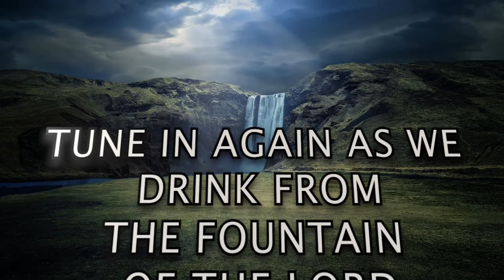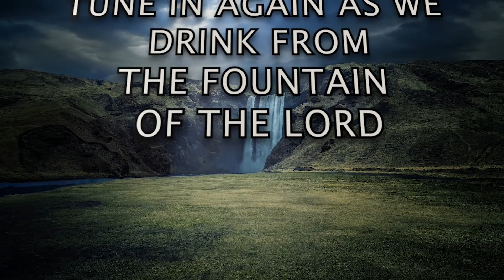[TWI] "The Breath Of Life" | Rev. Ebenezer Annor (PhD) | Prayer Watch Temple Ministries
* Message: [TWI] "The Breath Of Life"